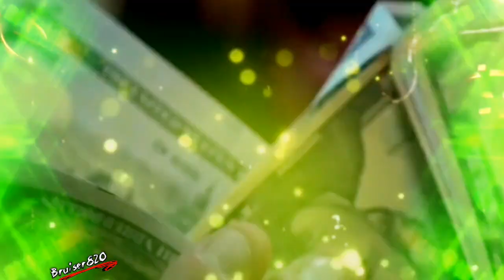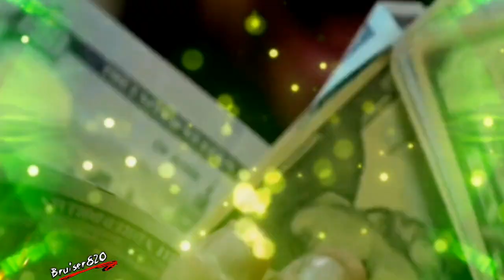● Cameron Grimes || Stackin' Money || Custom Titantron 2021 (NXT)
Enjoy To The Moon!!!🌚💰💵🔥

• Superstar : "Cameron Grimes"

• Entrance  Theme: "Stackin' Money" ft Josiah Williams

Content or music not mine